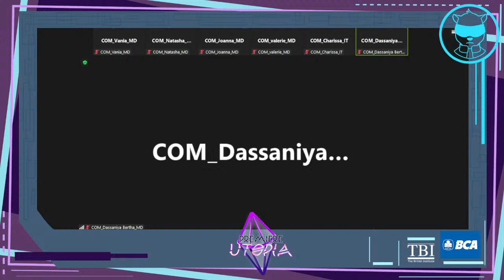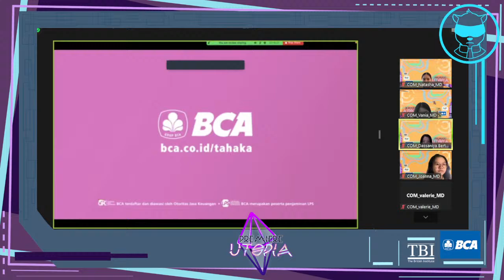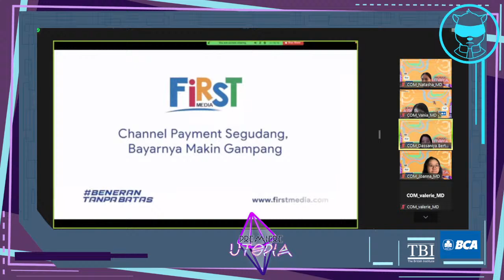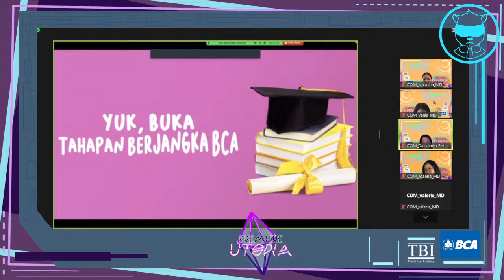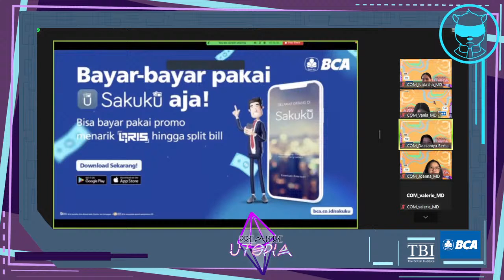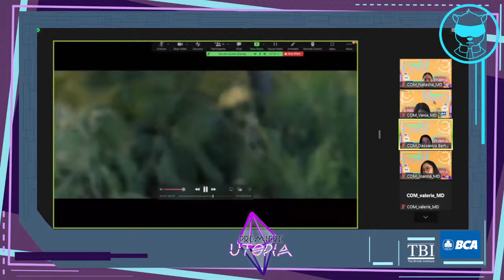THE PREMIERE 2022: UTOPIA - Modern Dance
Penabur International Kelapa Gading officially presents:

PREMIERE: 2022 UTOPIA OFFICIAL LIVE STREAM! 💫

You are now watching the  MODERN DANCE livestream! We have many other exciting competitions 🔥 in our youtube channel so do come join in and celebrate the spirit of utopia! 🫂

🕺And so, PREMIERE UTOPIA proudly presents our MODERN DANCE COMPETITION where dancers turn their ideas into a utopian reality, feel the emotions conveyed through dance and find utopia through the beats.

✨ Participant List:
Vanilla Utama
Janessa Immanuel Heriyanto
Sara Kwok
Kathiesa Christabelle Sudjati
Roserine Gracia Donata
Karyn Gracelynn Tanoe
Danica Kay Susila
Rifela Christabel Beneta Gultom
Kalya Connstantine
Velina Giovanni Kristiawan
Ni Wayan Azalia Seca Devina

"The UTOPIA of today can become the reality of tomorrow"
- Charles A. Gobat